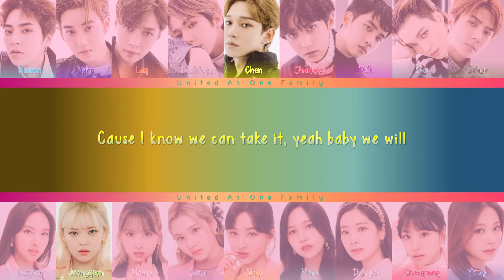EXO (엑소) x TWICE (트와이스) 'Rise (2015)' Official Lyric Video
WE ARE RISE, WE ARE YOUNG, WE ARE DREAMERS, WE WILL FLY

We have our own paths that we must follow thru our hearts and makes us difference!